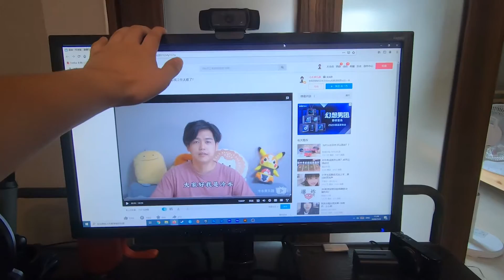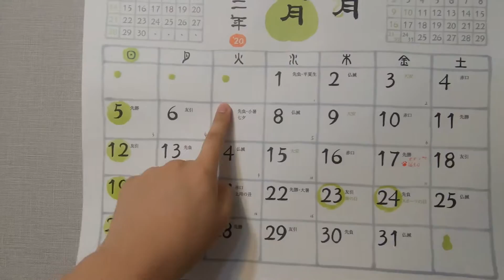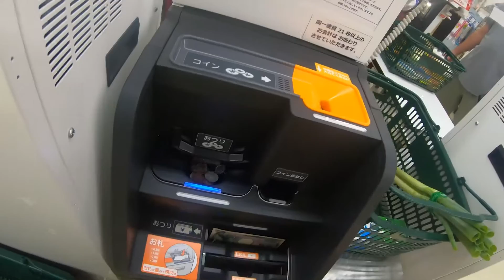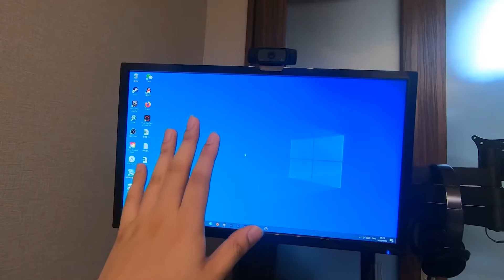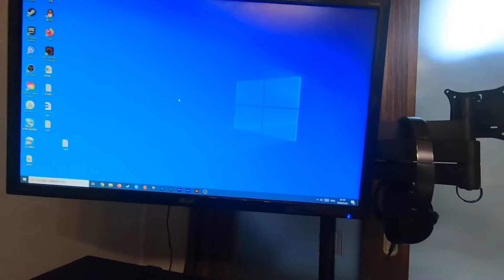這是我在日本等過最久的快遞！给大家看我价值数十万的摄影工作台【vlog】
電腦：i7-8700k,16g,1060
麥克風：Blue Yeti
耳機：索尼MX3
燈：Neewer 18寸環形燈

我的頻道是專做日本文化和日本生活的頻道，如果感興趣的話希望能關注啊！